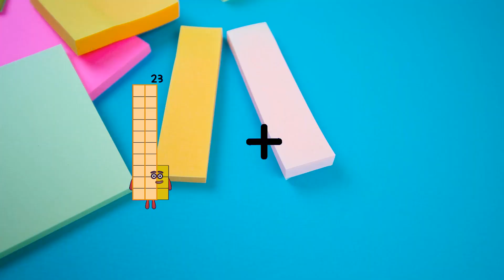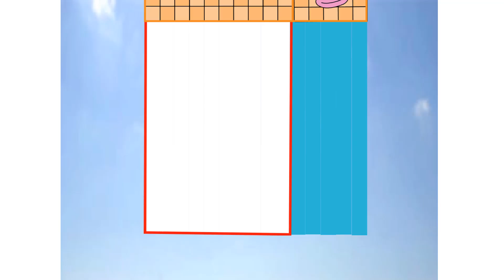Numberblocks Math: Numberblocks Series 7 | Numberblocks Series 7 Step Squad | LEVEL 2 | #413